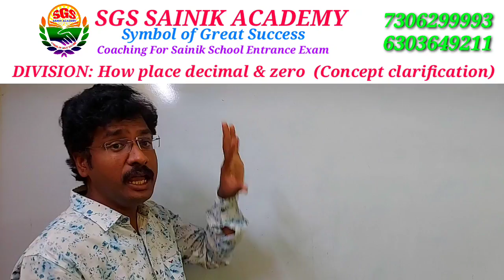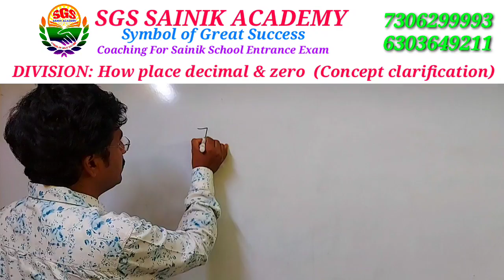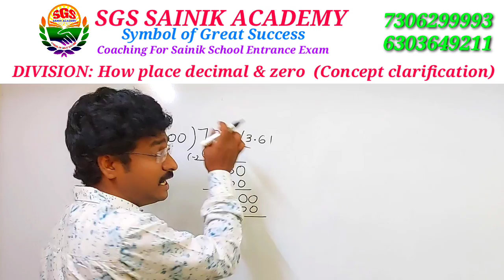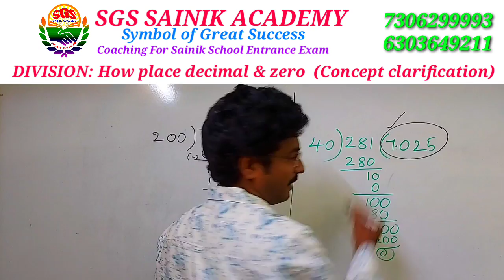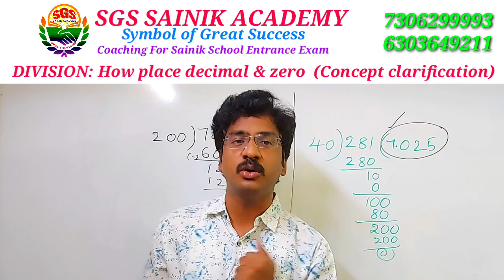DIVISION: How to place decimal & zero (Concept clarification)